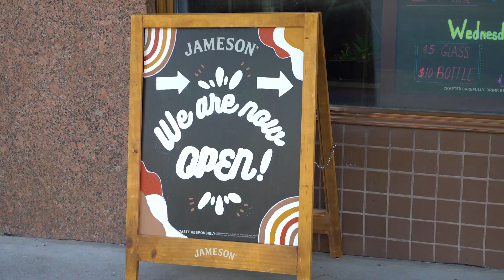KFOX Social Video LizInterview video3 EPFoodScene REV